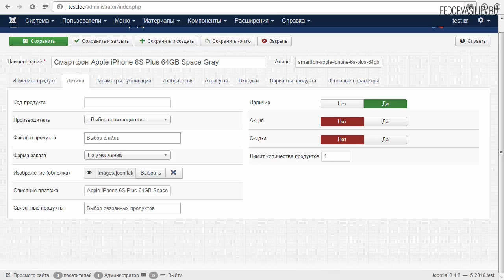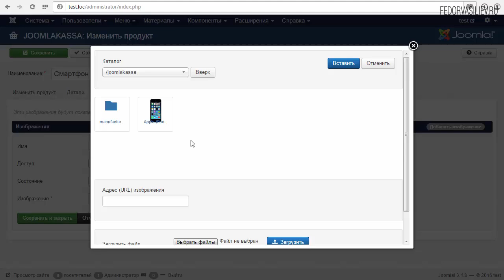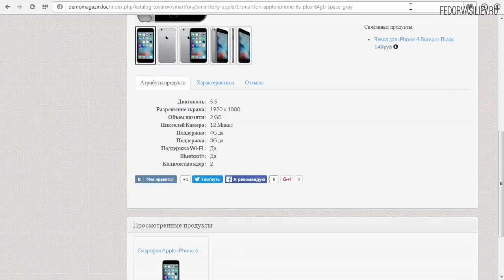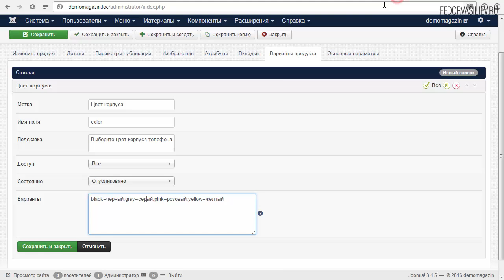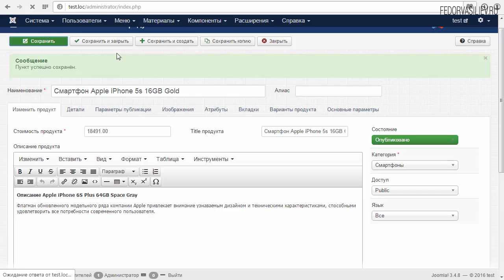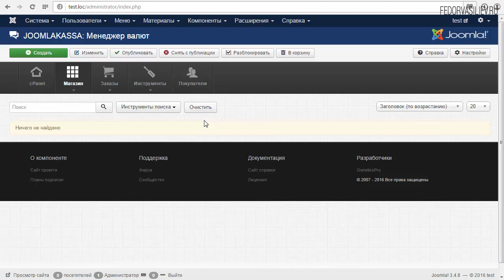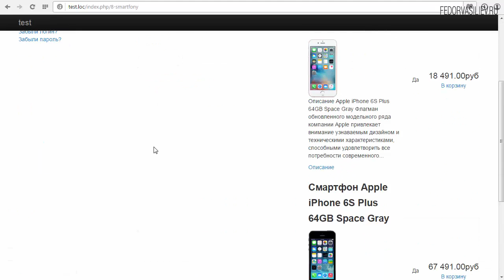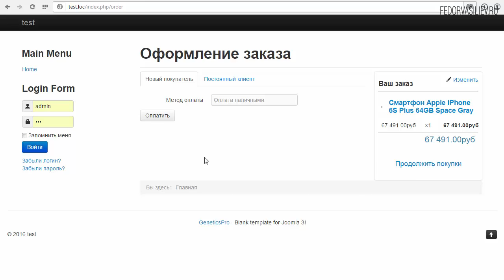Обзор 3: интернет-магазина на joomla 2016